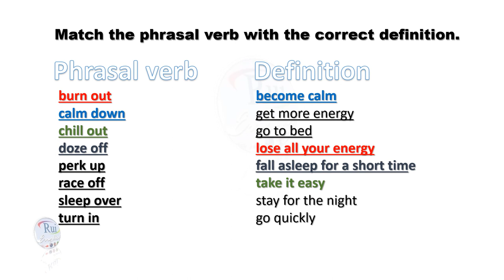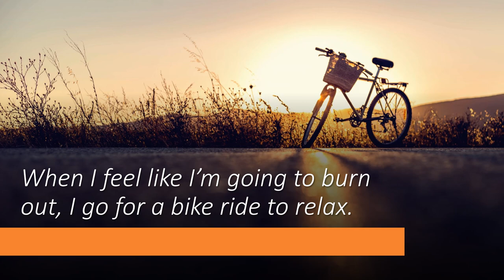Aula de inglês: VOCABYALRY & SPEAKING Energy and sleep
🔘RuiEnglish Lec: VOCABYALRY & SPEAKING Energy and sleep